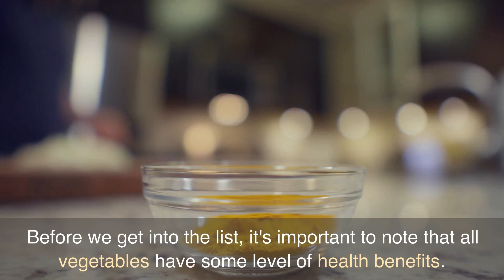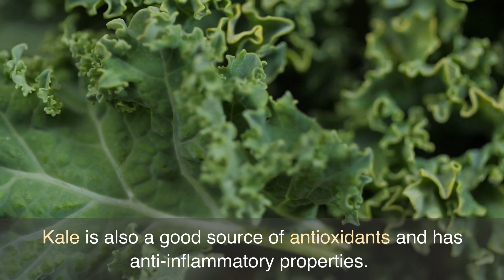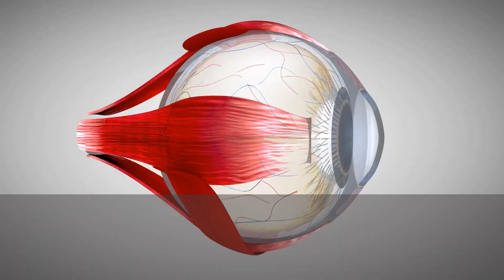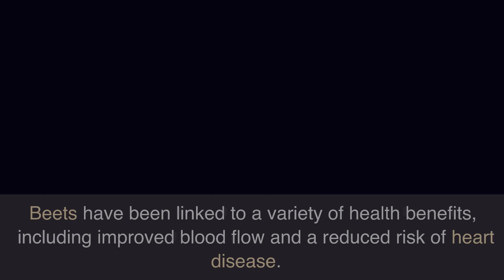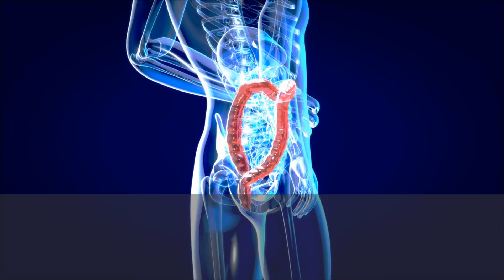Top 10 Healthiest Vegetables| Health is Wealth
Top 10 healthiest vegetables. It’s no secret that vegetables  are loaded with fiber, vitamins, minerals, and antioxidants are a must-have in a healthy diet. In this video I share 10 of the healthiest vegetables. These include Spinach, tomatoes, carrot among others. watch video for full list.

Mental Health
Beauty
Healthy Lifestyle👇

additional cost to you. Thank you for your support.